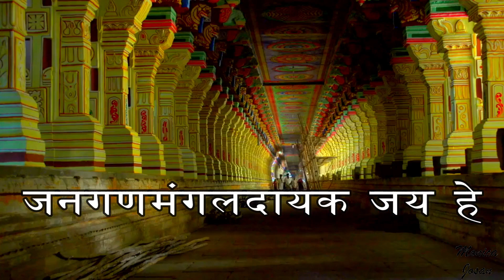National Anthem India Janganman lyrics Hindi भारत राष्ट्रगान जनगणमन 15 August Independence Day 2020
जनगणमन
अधिनायक जय हे
भारत भाग्य विधाता
पंजाब सिन्ध गुजरात
मराठा द्राविड़ उत्कल बंग
विन्ध्य हिमाचल यमुना
गंगा उच्छलजलधितरंग
गाहे तव जयगाथा
जनगणमंगलदायक जय हे
भारतभाग्यविधाता